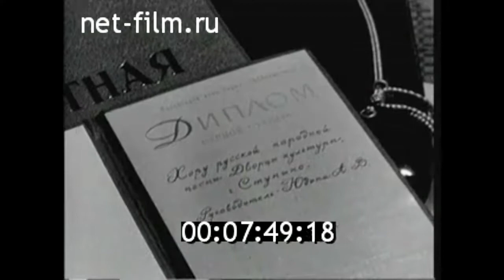1972г. Ступино. Дворец культуры. народный хор. Московская обл